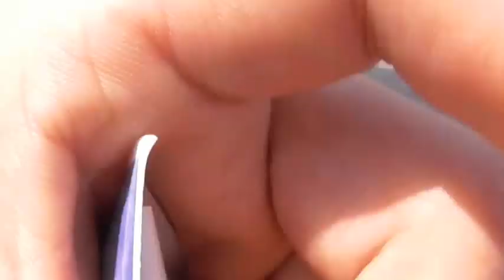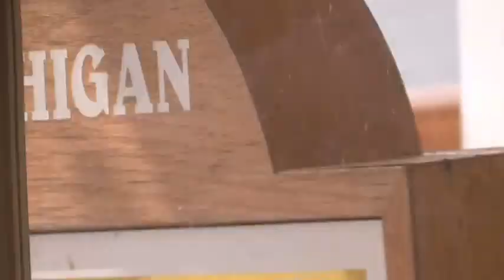滋賀旅行 琵琶湖クルージングに参加した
琵琶湖のミシガンクルーズに参加しました。
風景も風も気持ちいい！！